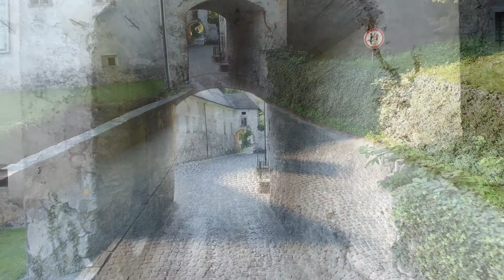Bistra castle and Tehnical museum of Slovenia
V nekdanjem samostanskem oz. grajskem poslopju v slikovitem okolju s parkom, ribnikom in gozdno učno potjo, na 6000 kvadratnih metrih površine domuje Tehniški muzej Slovenije z obsežnimi muzejskimi zbirkami in predstavitvami tehnične dediščine.Stalne zbirke in muzejske predstavitve: gozdarska, lesarska, lovska, ribiška, elektro, tekstilna, kmetijska in prometna ter žitni mlin in kovačija na vodni pogon, rekonstruiran obrat furnirnice in žaga venecijanka; gozdna učna pot v gozdu nad Gradom Bistra; zbirka motornih koles; mlinarstvo, kolarstvo, podkovsko kovaštvo, pekarstvo, tekstilije nekoč in danes.Med izjemno pestrim izborom stalnih zbirk in postavitev velja posebej omeniti zbirko limuzin nekdanjega predsednika Socialistične federativne republike Jugoslavije Josipa Broza Tita (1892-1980) ter razstavo Tiskarstvo na Slovenskem.Titovi avtomobiliNa ogled je 15 avtomobilov, ki jih je uporabljal jugoslovanski predsednik Tito. Večinoma gre za zelo redke primerke prestižnih limuzin z visoko tehnično in zgodovinsko vrednostjo. Med njimi so na ogled Mercedes 540K iz leta 1939, ki ga je Titu podarilo hrvaško notranje ministrstvo, Packard iz leta 1937, ki ga je Titu leta 1945 podaril nekdanji voditelj Sovjetske zveze Josip Visarjonovič Stalin, dva ZIS-a iz leta 1954- dar Nikite Hruščova, ki je nasledil Stalina, Horch 951A, dar Tretje ruske armade, Rolls Royce, iz leta 1952, ki ga je Titu podarila Republika Slovenija in še vrsta drugih.Zapisana beseda: tiskarstvo na SlovenskemRazstava z izbranimi predmeti prikazuje zgodovino tiskane besede in tiskarske tehnike na Slovenskem. Eksponati, predvsem tiskarski stroji, naprave in orodja s konca 19. in iz 20. stoletja iz slovenskih tiskarn, odražajo, kako so od Gutenbergovega izuma tiska v 15. stoletju do konca 20. stoletja nastajali knjige, časopisi in druge tiskovine. Nekateri od razstavljenih strojev delujejo. Na njih občasno potekajo demonstracije, ki jih izvajajo grafični mojstri.Na ogled sta tudi faksimila prvih slovenskih tiskanih knjig, Trubarjevega Katekizma z Abecednikom (1550), ter prvega slovenskega prevoda Svetega pisma, Dalmatinove Bibilije (1584). Razstavo dopolnjuje arhivsko filmsko gradivo s posnetki iz slovenskih tiskarn ter predstavitvami različnih tiskarskih poklicev.Naš dragi avto: prvo stoletje avtomobilizma na Slovenskem.Na razstavi o več kot 100 letni zgodovini avtomobilizma na Slovenskem je preko treh značilnih obdobij (do 1. svetovne vojne, med obema vojnama in od 2. svetovne vojne do osamosvojitve) prikazan razvoj avtomobilskega prometa.Vir: Visit LjubljanaThe Technical Museum of Slovenia, well known for its extensive collections and presentations of technical heritage, is located at the 6000-square-metre estate of Bistra Castle, formerly a monastery, with a scenic garden, a fish pond, and a forest nature trail.Permanent collections and museum presentationsThe Museum's collections and presentations are themed on forestry, wood processing, hunting, fishing, electrical engineering, textile manufacturing, agriculture, transport, motorcycling, milling industry, wheelwrighting, horseshoeing, and baking. Visitors can view a flour mill, a water-powered smithy, a reconstructed veneer mill, and a Venetian sawmill. A nature trail runs through the forest above Bistra Castle.Particularly notable are a collection of limousines owned by the late president of the Socialist Federative Republic of Yugoslavia, Josip Broz Tito (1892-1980), and the exhibition The Written Word: Printing in Slovenian Inhabited Areas.Tito's CarsThis collection brings together fifteen cars used by the former Yugoslav president Tito. Most of the exhibited cars are rare and prestigious limousines of great historical and technical value. The collection includes, among others, a 1939 Mercedes-Benz presented to President Tito by the Croatian Ministry of Internal Affairs, a 1937 Packard, which President Tito received as a gift from the Soviet president Joseph Vissarionovich Stalin in 1945, two 1954 ZISs presented to Tito by Stalin's successor, Nikita Sergeyevich Khrushchev, a Horch 951A presented as a gift from the Russian Third Army, and a 1952 Rolls Royce, a gift to the president from the Republic of Slovenia.Visit Ljubljana.com